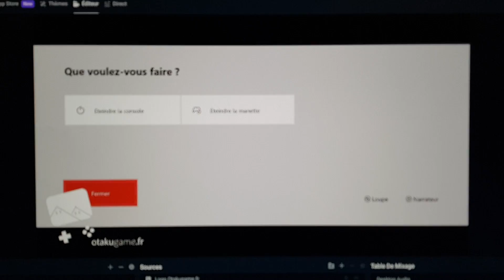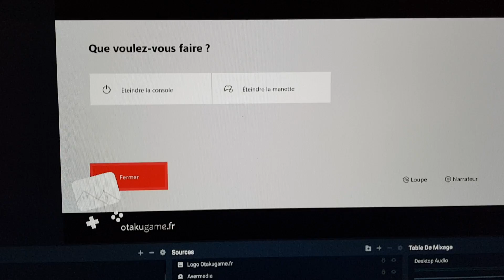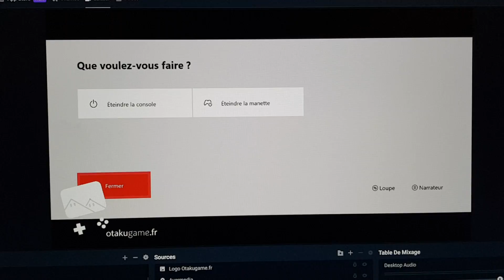💣 Écran noir sur ma Xbox One X : que faire ? [Janvier 2019]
*MAJ 15h40* : Alors c'est en fait dû à une panne du Xbox Live ! Celle-ci engendre cet écran noir que vous pouvez retrouver sur Xbox One X, Xbox One S et Xbox One première génération ! La solution, pour le moment, consiste soit à patienter (cela revient petit à petit à la normal), soit à déconnecter la console d'Internet (en coupant le Wifi de votre Box). Voilà pour les news !

Ma Xbox One X est victime du "Black Screen of Death" qui sévit sur les Xbox One depuis le 30 janvier 2019 ! Si vous êtes touché, soyez "rassuré" : vous n'êtes pas seul ! Microsoft dit être au courant de la situation, qui, on l'espère, ne sera pas le Ring of Dead (de l'époque Xbox 360) sur la Xbox One X...